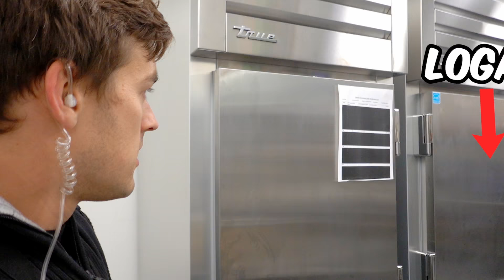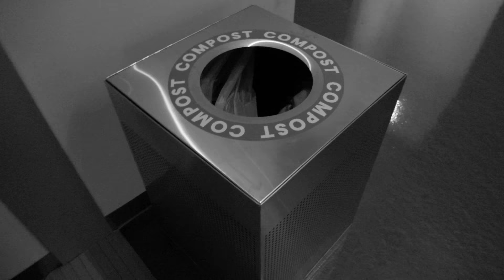Extreme $1,000,000 Hide And Seek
I didn't expect that to happen at the end I was so confused haha

follow all of these now